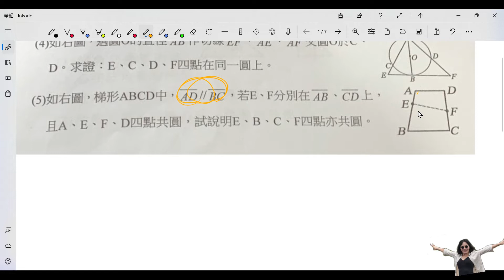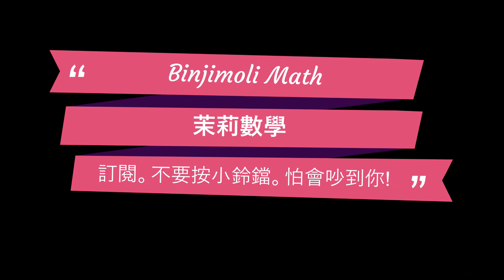如右圖，梯形ABCD中，AD‖BC，若EF分別在AB、CD上，且A、E、F、D四點共圓，試說明E、B、C、F四點亦共圓。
賓洁手工皂訂購網:
天南地北找一回apple podcast:
天南地北找一回google 播客